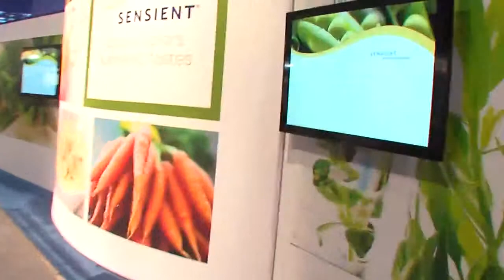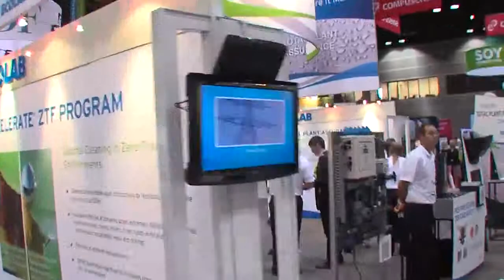High Speed Food Expo 2013